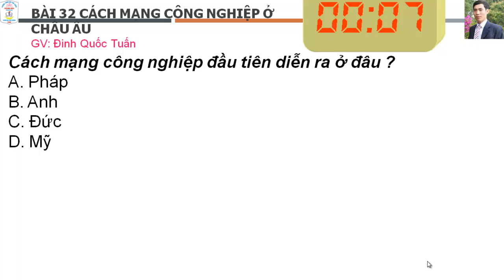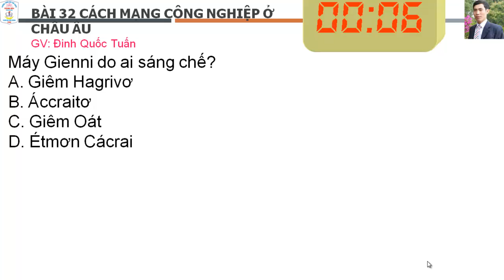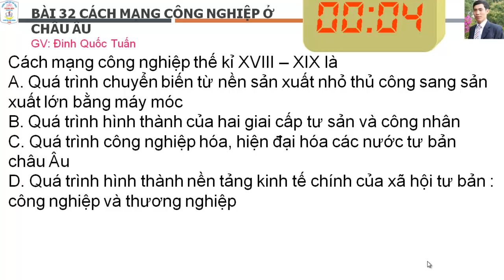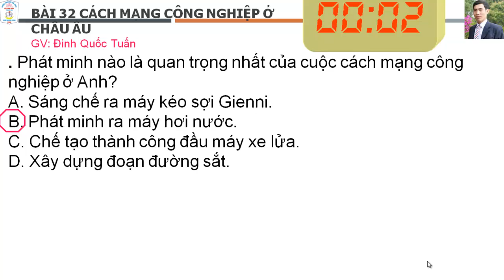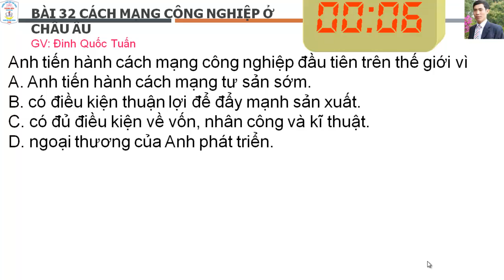lịch sử 10 Bài 32 Cách mạng công nghiệp ở Châu Âu